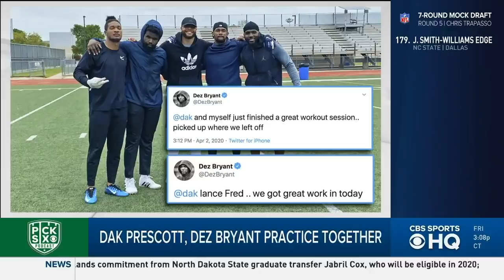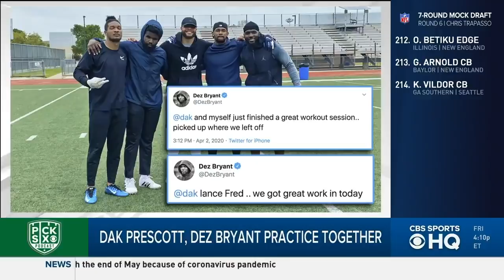Dez Bryant and Dak Prescott practice together, is a reunion with Dalls possible? | Pick Six Podcast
After Dez Bryant and tweeted about his practice with Dak Prescott, is there a chance of a reunion with the 3x Pro Bowler and the Dallas Cowboys? The Pick Six Podcast crew break it down and talk about the possibility of the move.